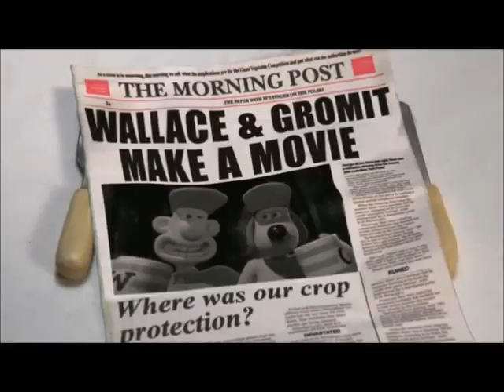Wallace & Gromit The Curse of the Mass Debate Trailer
The Upcoming You Tube Poop will be uploaded in Autumn 2018, with a bit of music that i've got,
last time it was Munchy Trenches at Mcdonald's
where I could do the sneak peek around September time